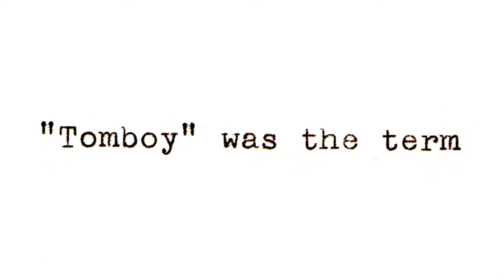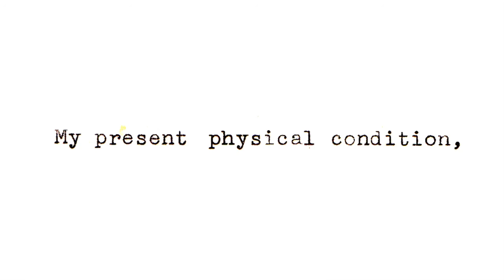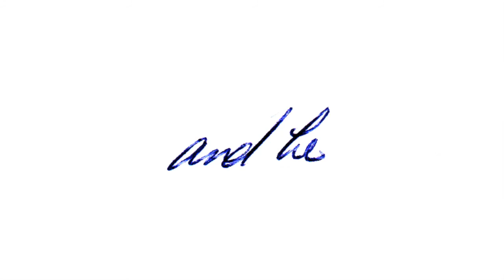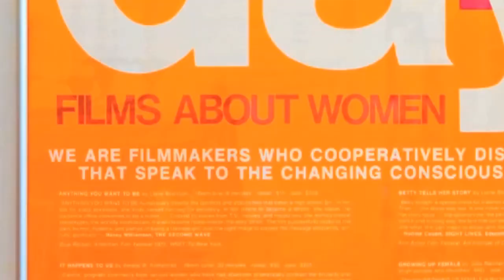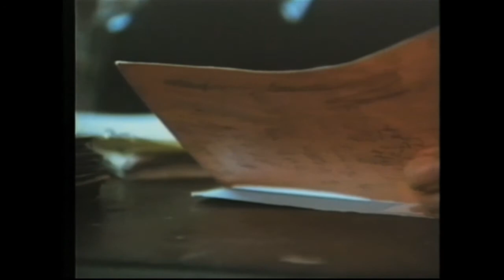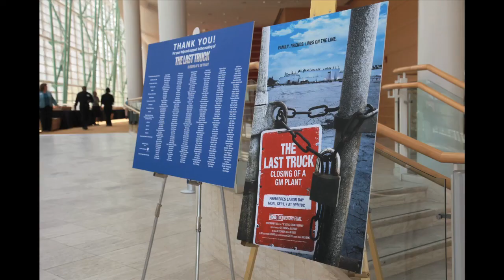Julia Reichert Tribute Video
Tribute video for 2012 FilmDayton Filmmaker Award recipient Julia Reichert, created by Steve Bognar.